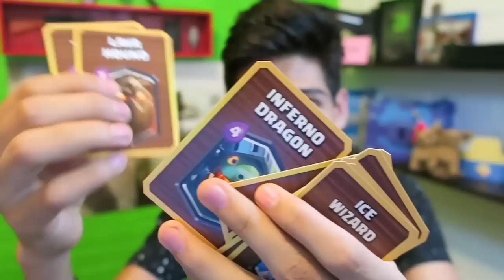¡ABRIENDO el MEJOR Cofre SUPERMÁGICO que he conseguido! - [ANTRAX]☣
♦GANADORES POR TWITTER! Gracias por todo cracks! MI MEJOR COFRE :3